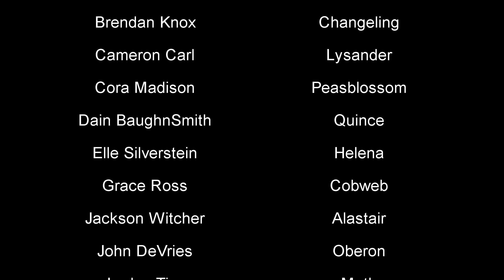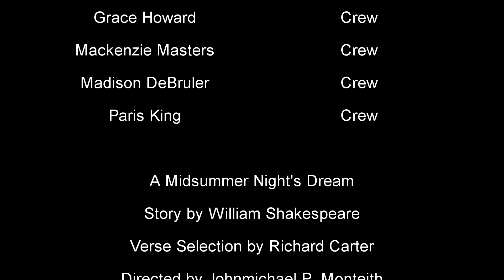A Midsummer Night's Dream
Colossal but caring felines once ruled the world before time began. One midsummer night a tiny human shared a dream with all his tiny friends that shrunk the cats and took their throne. Now only the fairy cats remember how Earth used to be.

Verse Adaptation by Richard Carter
Musical Adaptation by Johnmichael Monteith
Directed by Johnmichael Monteith
Stage Managed by Irislyn Monteith
Choreographed by Nina Olson
Costume Design by Karee Oliver

Written by Frank Mills
Licensing generously donated by Peter Piper Music America LLC.

Performed 20 May 2017
Kirkland Middle School
Kirkland, Washington USA

Panther Playhouse is a student theatre company representing all young adults participating in Kirkland Middle School performing arts. Students perform a musical in the fall and a Shakespeare production each spring. They work in a welcoming environment where they can examine and embrace all aspects of performing arts. We strive to educate, learn, direct, encourage, and not be fearful of exploring the boundaries of our potential.

Summary
A young Demetrius and Helena are in love. When they fall asleep on the forest floor, Demetrius breathes in pollen from a magic flower to make him adore the next face he sees. When Demetrius wakes it is Hermia, not Helena, which catches his eye.

Theseus, duke of Athens, is preparing for his marriage to Hippolyta, queen of the Amazons. Egeus marches into Theseus’s court with his daughter, Hermia, and two young men, Demetrius and Lysander. Egeus demands that Theseus force Hermia to marry Demetrius. Hermia is in love with Lysander and refuses. Theseus gives Hermia until his wedding to consider her options, warning that disobeying her father’s wishes could result in her death.

Hermia and Lysander plan to escape Athens the following night and marry. They make their intentions known to Helena. Helena then tells Demetrius about Lysander and Hermia’s intention hoping to regain his love.

A group of Athenian craftsmen decide to create a play to perform for the marriage of Theseus and Hippolyta and rehearse in the forest the next evening.

The following night Demetrius follows Helena into the forest. Waiting are the fairy cats. Oberon, the fairy king, commands his queen, Titania, to hand over a boy puppy she was given. Titania refuses, so Oberon wants revenge and asks Puck to fetch a magical flower to make Titania fall in love with a beast. After Oberon sees Demetrius act cruelly toward Helena, he orders Puck to spread some of the pollen on the young Athenian man. Puck accidentally casts the spell on Lysander instead and he falls in love with Helena.

The Athenian actors wander into the forest to rehearse and Puck changes the lead actor, Bottom, into a donkey. When Titania wakes, the first creature she sees is the donkey and commands her kittens to care for him while she gives him love.

Puck tries to correct his earlier mistake with the lover boy by putting the pollen on Demetrius who now falls in love with Helena. Helena, seeing both loving her, believes it to be a trick and Hermia wants to beat up Helena for stealing her man. Puck then puts them to sleep so he can make Lysander love Hermia again. Oberon releases the spell on Titania and cats turns the donkey back into an Athenian man.

With affections sorted out, Theseus welcomes the four young lovers to be married on his wedding day. At the ceremony the craftsmen from Athens perform a play for the couples and then everyone says goodnight.